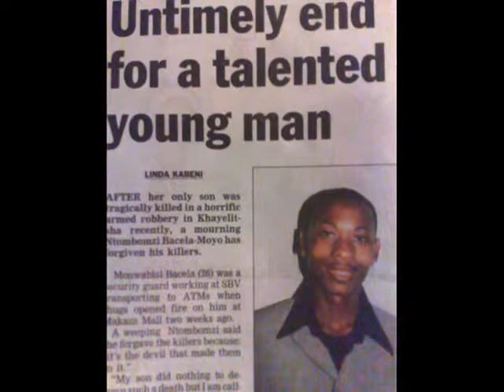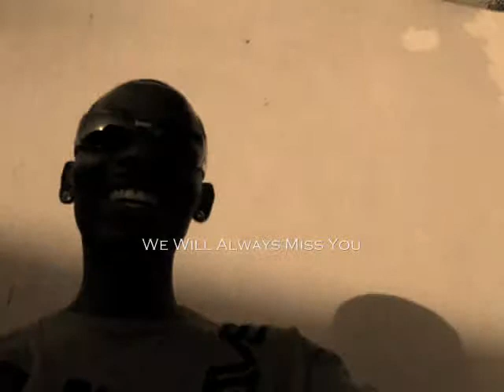10 GKP DVD Segment 10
The Gux King Producer DVD was released in March 2013, a trip down memory lane.🕊️RIP🕊️to Taycee and Bangsta. Their legacy is preserved in their music and through their contributions to the art, giving us an everlasting source of grooving pleasure.